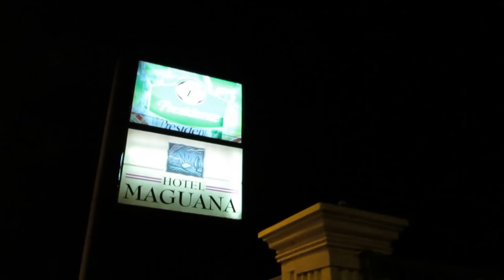San Juan de la Maguana - Fiestas Patronales 2014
22 Junio 2014 - Fiestas Patronales de San Juan de la Maguana, Republica Dominicana.